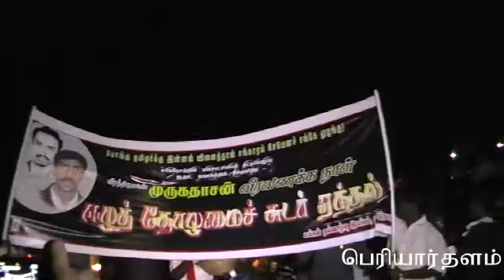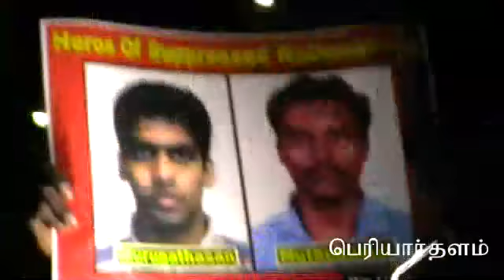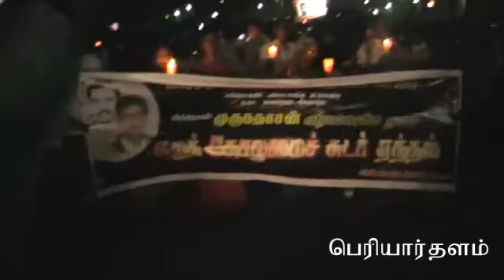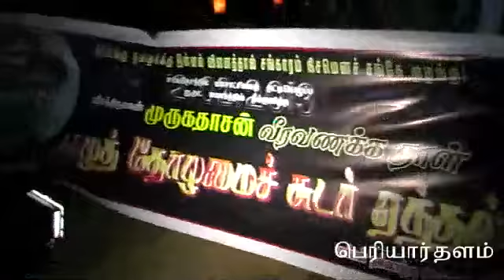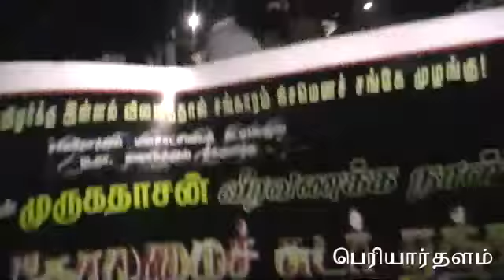oorvalam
தியாகி முருகதாசன் நினைவு நாளில், பிப்ரவரி 12 ஆம் தேதி மாலை 6 மணிக்கு சென்னை மெரினா கடற்கரையில், அண்ணல் காந்தியார் சிலை அருகில், ஈழத் தோழமைச் சுடர் ஏந்திட தமிழ் ஈழ விடுதலைக்காக இன்னுயிர் ஈந்த மாவீரர்களுக்கும், தீக்குளித்து உயிர்களை ஈகம் செய்த தியாகிகளுக்கும், சிங்களவன் நடத்திய இனக்கொலையால் பலியான தமிழ் மக்களுக்கும் வீரவணக்கம்